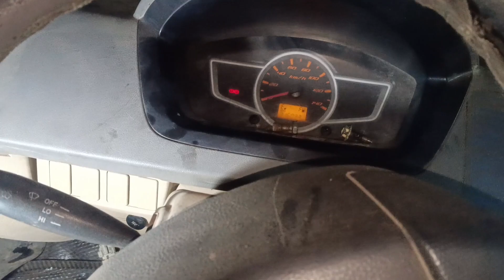Ashok Leyland Dost coolant water problem